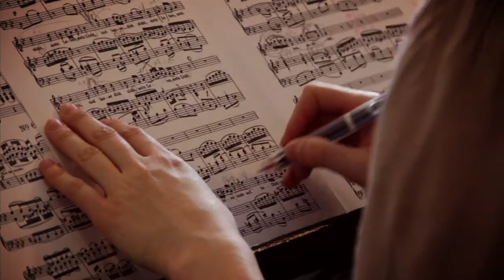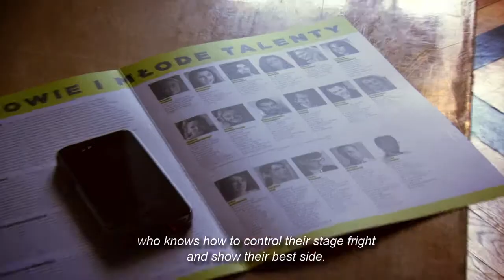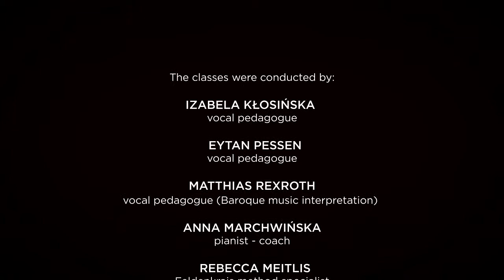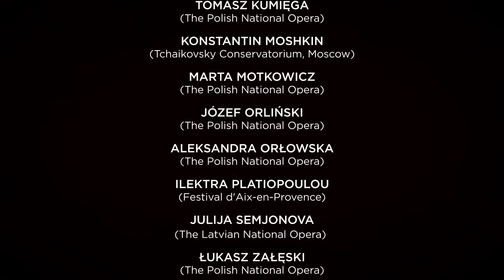Workshop with Eytan Pessen, Izabella Kłosińska at Teatr Wielki - PNO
Sunday 4th May 2014 - Sunday 11th May 2014
Teatr Wielki – Polish National Opera, Warsaw, Poland

Workshop for singers and pianists with Eytan Pessen, musician and teacher who has worked among others for the Metropolitan Opera Young Artist’s Programme, Izabella Kłosińska, one of the most beloved Polish vocal teachers, and Rebecca Meitlis, specialist for the Feldenkrais method.